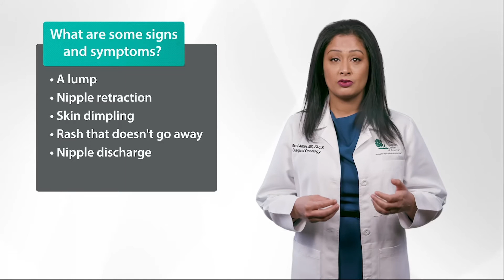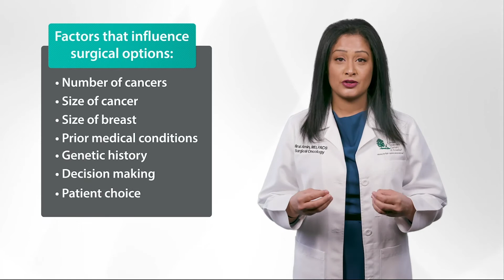Cancer 101: Breast cancer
After skin cancer, breast cancer is the second most commonly diagnosed cancer among U.S. women, affecting one in eight women who live to the age of 80. Watch this video from Miral Amin, MD, FACS, Surgical Oncologist and Oncoplastic Breast Surgeon at Cancer Treatment Centers of America ® (CTCA), Chicago, to learn about breast cancer risk, symptoms, screening recommendations and more. To learn more about breast cancer, visit